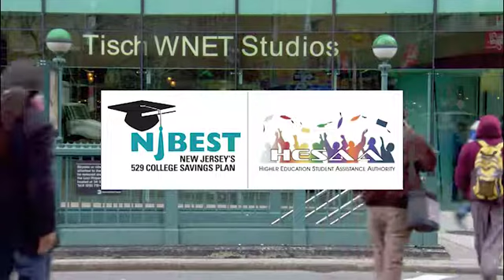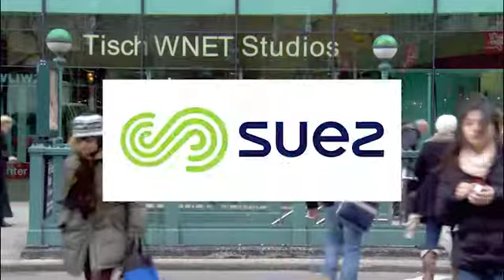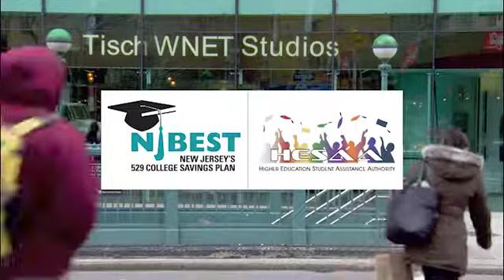Phumzile Mlambo- Ngcuka; Drew Logan Powell; Darrell K. Terry Sr. & Jane Buckiewicz & Lynn Corrigan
Steve Adubato goes one-on-one with Phumzile Mlambo-Ngcuka, Executive Director of UN Women, to discuss the challenges women face across the world including violence, safety and economic security, as well as the UN Women’s goals for gender equality.

Steve Adubato goes one-on-one with Long Island native, Drew Logan Powell, one of the stars of the upcoming Amazon series "The Dangerous Book for Boys," based upon the popular novel.

Steve Adubato goes on-location to the NJ Sharing Network 30th Anniversary Gala to speak with Darrell K. Terry Sr., President and CEO of Newark Beth Israel Medical Center & Children’s Hospital of New Jersey, about how the hospital's partnership with the NJ Sharing Network is helping educate staff, patients and visitors about the critical need for organ and tissue donation. Steve Adubato also speaks with Jane Buckiewicz, whose son Dan was an organ and tissue donor and Lynn Corrigan, Dan's godmother about the impact Dan's gift has had on so many lives.